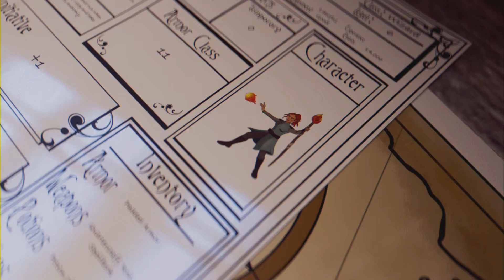Scorched Earth War Pt. 3, Conan Exiles Official 3580, Gravity PvP